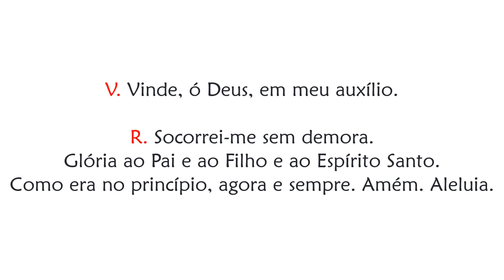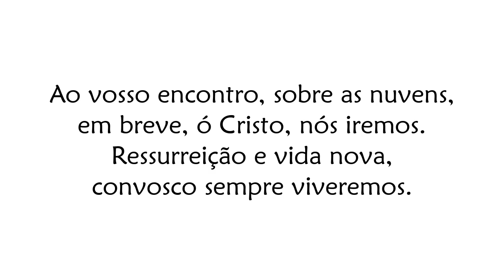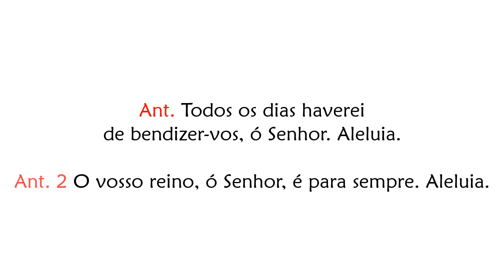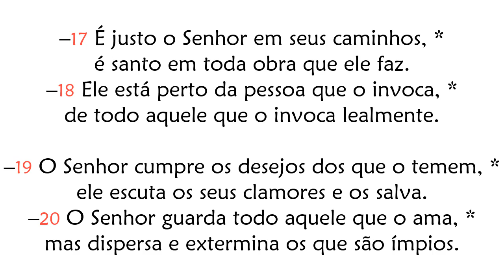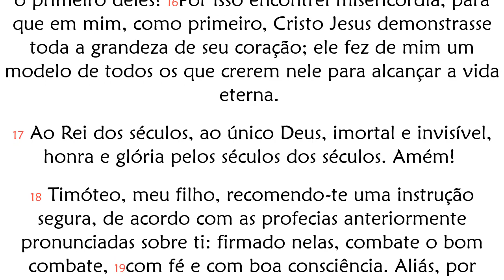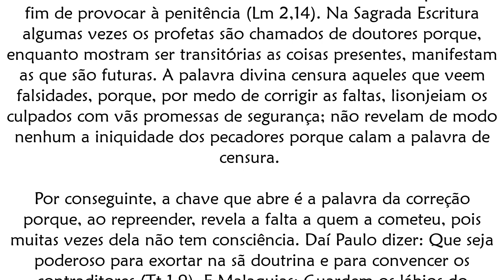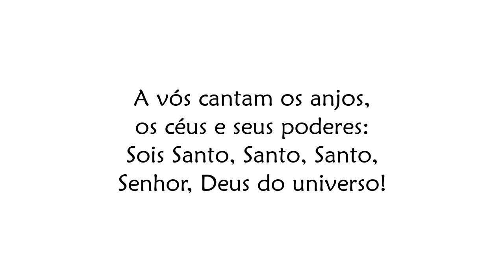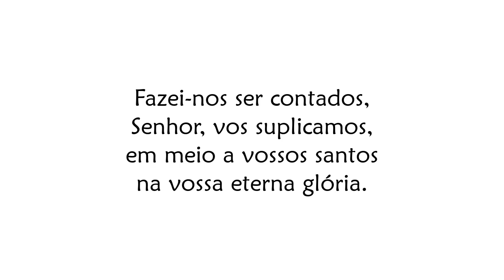Ofício das Leituras do 27° Domingo do Tempo Comum